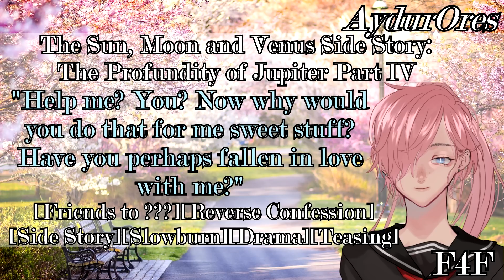[F4F] Falling in Love with Your Boss' Daughter [Friends to ??][Side Story][Slowburn][Drama][Teasing]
Hii hii everyone~ Seems like I’ve left it at a cliffhanger again~ My bad~ It happens a lot apparently~ Well anyway~ Now how are you going to handle this situation I wonder~ Will you confront her or perhaps escape the scene?~
Hopefully you guys will like this part as well~
Take care and stay safe always everyone~ Love ya’ll~
Context:
Before the order had arrived it seemed that you were faced with a difficult situation. June was visibly uncomfortable as she saw V across from you chatting with her friends. As you were about to reach out to her she stood up and told you she’ll go home first but then…..